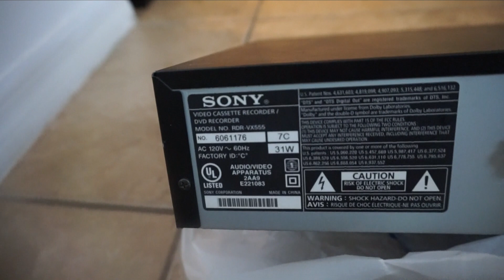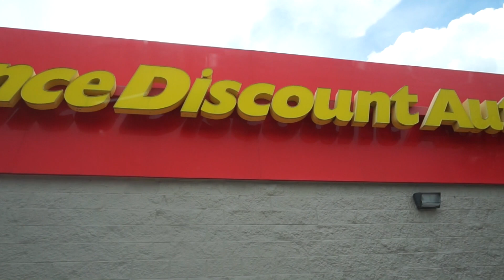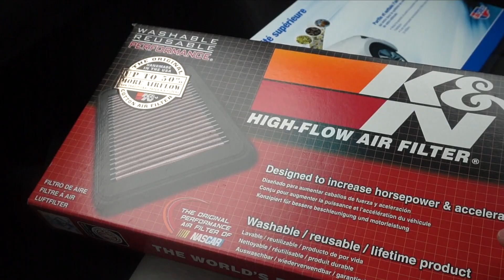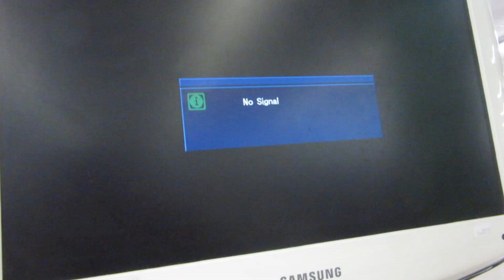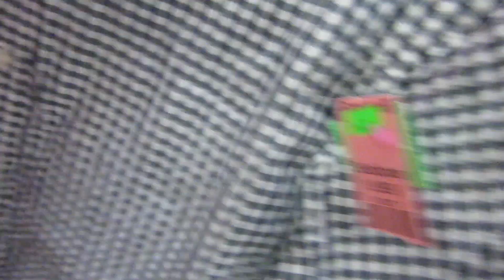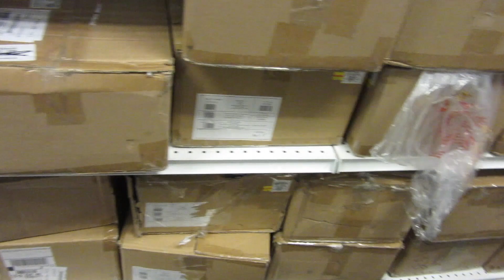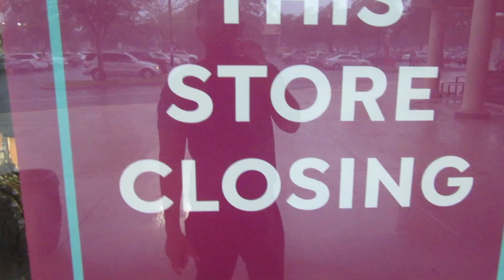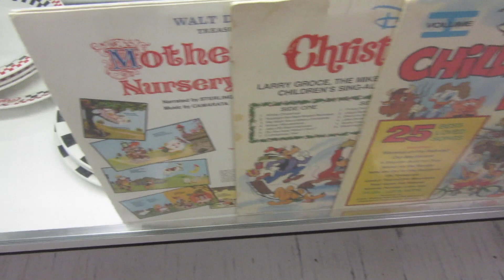Does Goodwill store take returns?!?! HSN Outlet going out of business! What?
▶ Sign up for Mercari and get $10 OFF your first purchase

If you'd like to be a part of the ambassador program go and sign up for free.